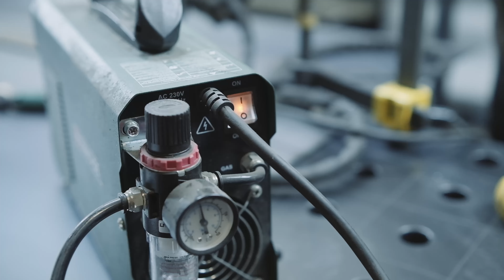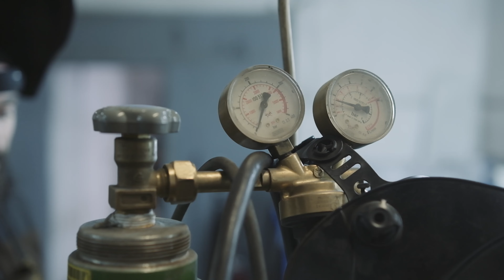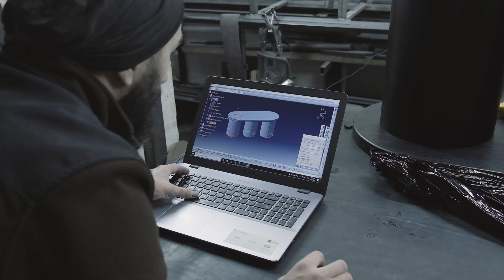Îmblânzind metalele la Woovi Studio | We Are All Makers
De la a conduce un departament la Iași, la pasiunea și curajul de a îmblânzi metalele, Ovidiu de la Woovi Studio creează la Nod Makerspace obiecte de mobilier și decorațiuni custom din metal și lemn pentru birouri și locuințe.
Povestea lui despre cum a ajuns la Nod Makerspace, despre cum l-a ajutat comunitatea și conexiunile pe care le-a găsit aici, și cum a ajuns ca ceea ce face să fie de succes, în acest video superb realizat de către @Roberto Langa, cu sprijinul @Bosch.